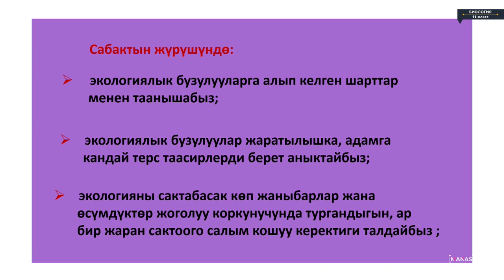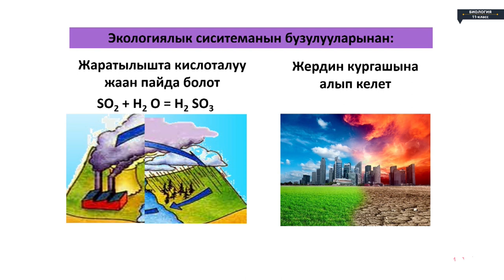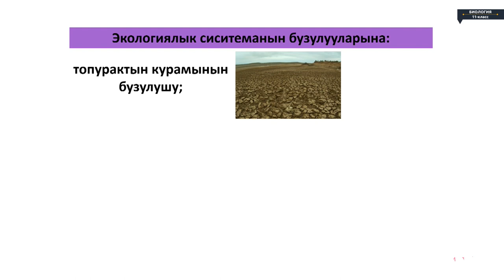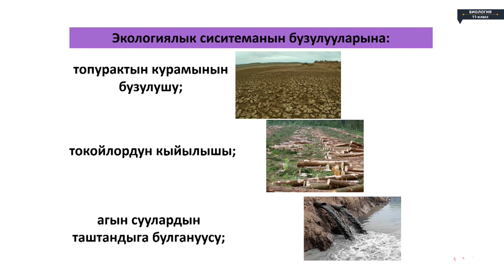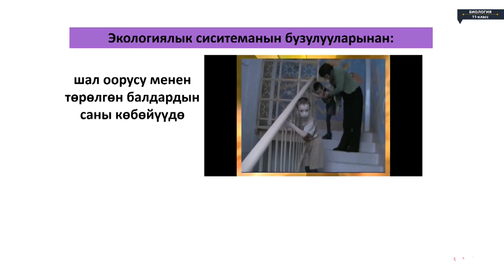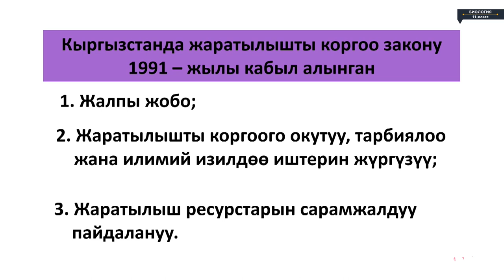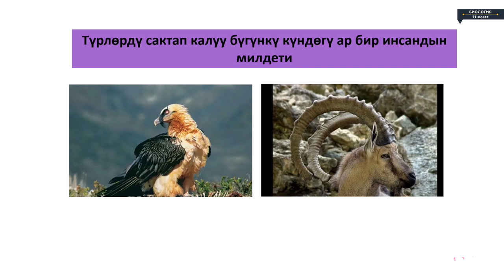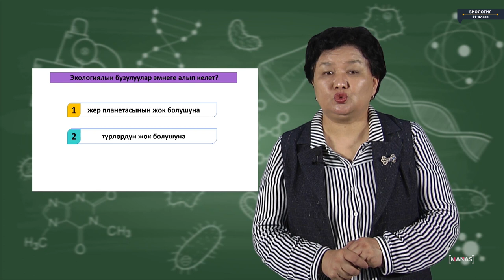Биология - 11 класс - Азыркы экологиялык көйгөйлөр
Биология - 11 класс - Азыркы экологиялык көйгөйлөр Биология